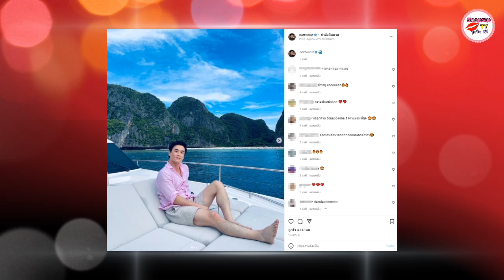น็อต วิศรุต สามี ชมพู่ อารยา หลังขึ้นแท่นเป็นคุณพ่อลูก3 เห็นแล้วร้องว้าวเลย!!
ต้องบอกเลยว่าเป็นตัวแม่ของวงการบันเทิงไทยเลยก็ว่าได้สำหรับ ชมพู่ อารยา เอฮาร์เก็ต ที่ถึงแม้ว่าจะอยู่ในวงการบันเทิงมาเป็นระยะเวลานานแล้วแต่ความฮอตยังคงไม่เปลี่ยนแปลงอีกทั้งปัจจุบัน สาวชมพู่ นั้นยังมีชีวิตที่ดีราวกับเจ้าหญิงเลยก็ว่าได้หลังแต่งงานกับสามี น็อต วิศรุต รังษีสิงห์พิพัฒน์ กระทั่งได้มีลูกชายฝาแฝดอย่าง น้องสายฟ้า-น้องพายุ มาเป็นโซ่ทองคล้องใจให้กับทั้งคู่
และต้องบอกเลยว่างานนี้ดูเหมือนว่าคุณพ่อ น็อต วิศรุต ที่กำลังจะกลายเป็นคุณพ่อลูก 3 นั้นจะหล่อออร่าพุ่งจนทำเอาชาวเน็ตแห่เข้ามาแซวทุกครั้งที่ลงรูปว่าพระเอกบางคนยังต้องชิดซ้ายไปเลยเมื่อเจอพ่อ
ล่าสุดทางด้าน น็อต วิศรุต สามี ชมพู่ อารยา ได้ออกมาโพสต์รูปภาพนั่งอยู่บนเรือยอชท์สุดหรู หลังไปเที่ยวอ่าวปิเละ (ปิเละลากูน) ที่จ.กระบี่ ซึ่งงานนี้ต้องบอกเลยว่าทำเอาชาวเน็ตสะดุดตาความหล่อ น็อต วิศรุต โดยมีชาวเน็ตเข้ามาคอมเมนต์ พ่อลูกสาม ยิ่งมองยิ่งหล่อ อิจฉาแม่ชมที่สุด , คุณพ่อหล่อมาก , พี่พายุ